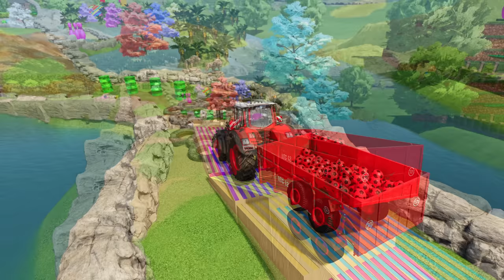TRANSPORTING MINI FOOTBALL BALLS WITH CLAAS, JOHN DEERE, FENDT & JCB TRACTORS - Farming Simulator 22